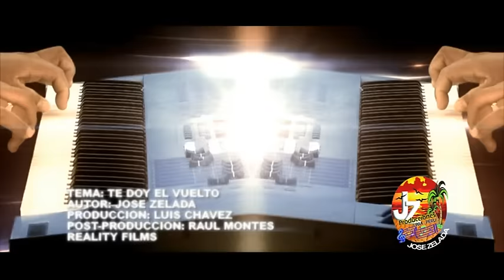Te doy el vuelto - Sociedad Privada - VIDEOCLIP OFICIAL HD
Te doy el vuelto - Sociedad Privada VIDEOCLIP HD
video clip cumbia lobo jose luis arroyo Sociedad Privada VIDEOCLIP